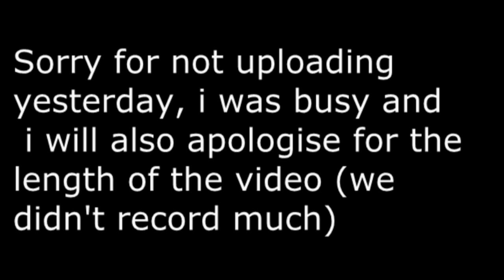Grand Theft Auto 5 Funny moments #1 with (Luke8892 , ArTz Energy HD , OPenfold , Feeder HDz )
Some of you may remember me because i did youtube before but i deleted the channel, anyway long story short i'll upload some of the best videos me and my friends did and continue to make content forever